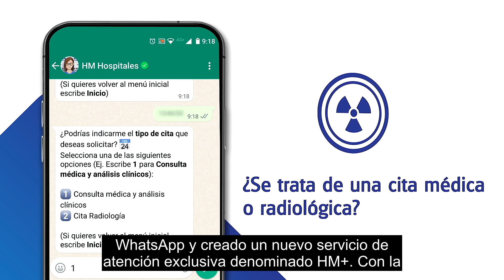Anuario 2022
El 2022 ha sido un año de recuperar lo que el Covid19 nos quitó pero en HM Hospitales creemos que los tiempos difíciles debemos ofrecer nuestra mejor versión.